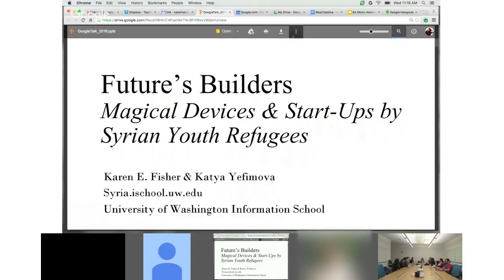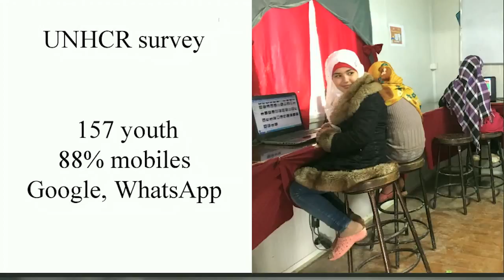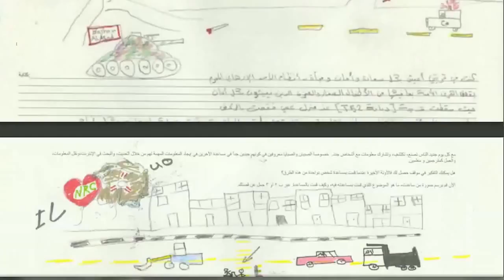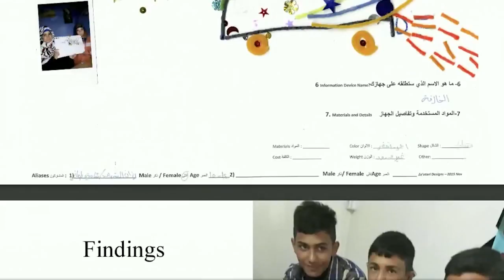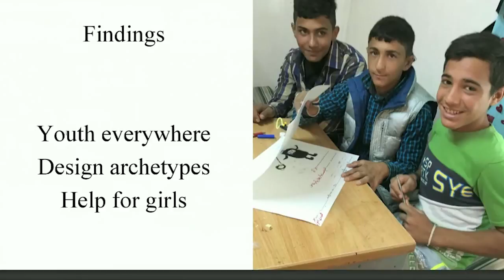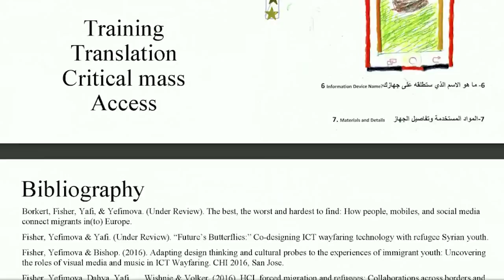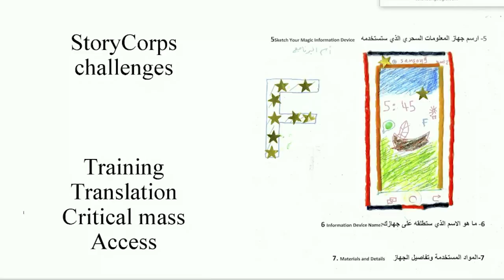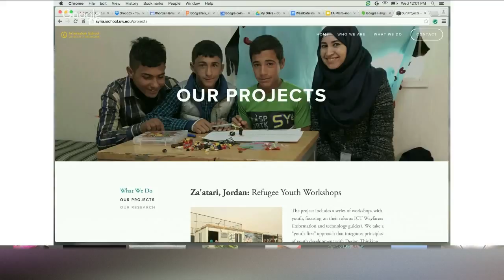“Future Builders”: Magical Devices and Start-ups by Syrian Youth at the UNHCR Za’atari Refugee Camp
(click "show more" for abstract and speaker bio)
Presented by Karen E. Fisher and Katya Yefimova

ABSTRACT

In 2016 the world faces the worst humanitarian crisis since WWII: over 60M people are forcibly displaced, half of whom are youth. Building on our work with teens from East Africa, Myanmar and Latin America about how they hack technology to support ICT wayfaring, we focus in this talk on how technology can help young Syrian refugees reimagine their lives and build their futures. From fieldwork at the UNHCR Za’atari Syrian Refugee Camp in Jordan, we report on youth’s creativity, desires to help others via ICT wayfaring, and how universal design archetypes occur across cultures but differ in affordances. We share sample design specs for glasses that detect disease, magic roads, wish making, and more. As we return to Za’atari on March 4 for our second, year-long engagement, we ask Googlers to brainstorm on how to bring these designs to life. Shukran ("thank you").

Karen E. Fisher, Professor, Information School, University of Washington. An advocate of humanitarian research, her passion is how HCI can improve lives around the world and create futures. Karen is working with Syrian refugees in Jordan and Arab migrants in Europe, understanding their information behavior and the economic impacts of migration. Her InfoMe group are rocks stars at conducting in situ, co-design labs with teens. Websites: Syria.ischool.uw.edu and InfoMe.uw.edu

Katya Yefimova is a first-year PhD student at the University of Washington Information School. She works with underrepresented communities, exploring how information technology could be used to improve people’s lives. Before pursuing her doctoral studies, she worked as a newspaper reporter and online content editor.